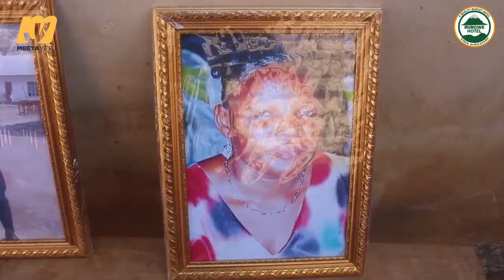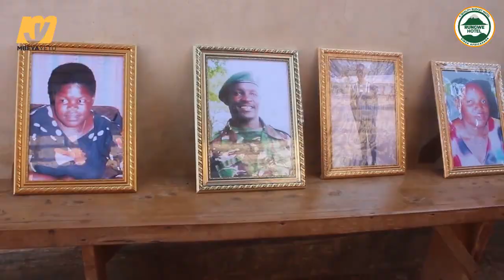Sita wa Familia Moja Waliofariki Kwa ajali Kuzikwa Mbozi Sept 23